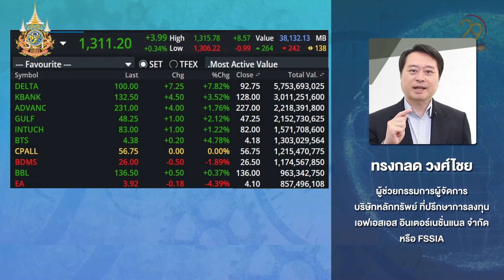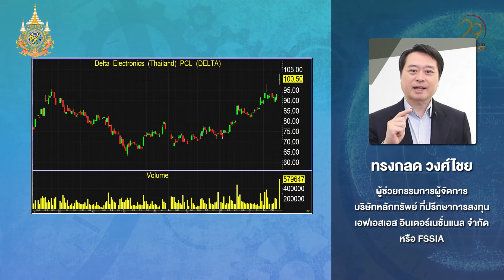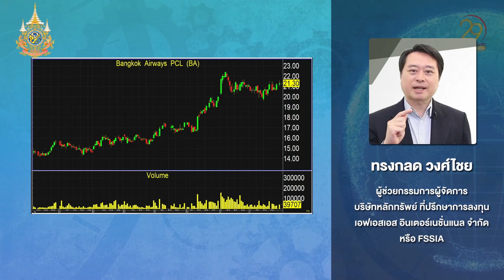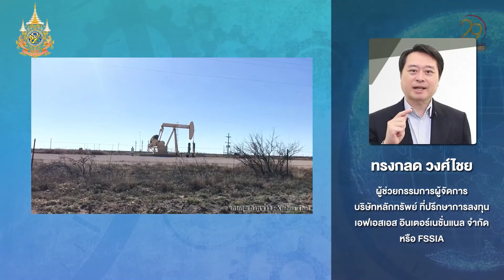SET ผันผวน..ไม่เลิก! แนะลงทุน "รายกลุ่ม" งบ Q2 ดูดี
(Live) สด รายการ แก๊ง 4 โมงเย็น 30-07-67 [ข่าวหุ้น TV Online]

พบกับพิธีกรคุณภาพ วิษณุ โชลิตกุล / ธนะชัย ณ นคร /อดุลย์ มูสิกะ และ จตุพร สุวรรณรัตน์